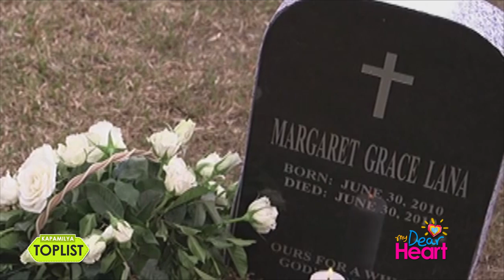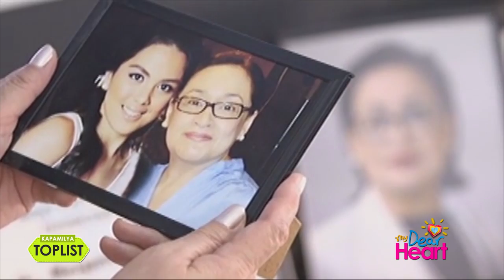Kapamilya Toplist: 8 Heartwarming Moments Dr. Margaret showed a mother's love